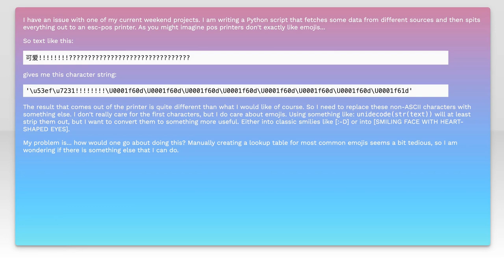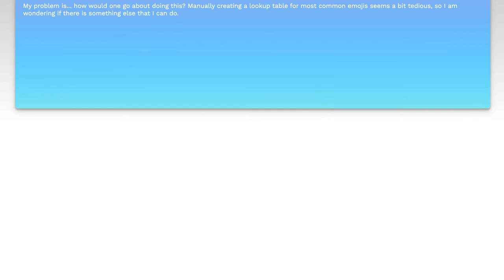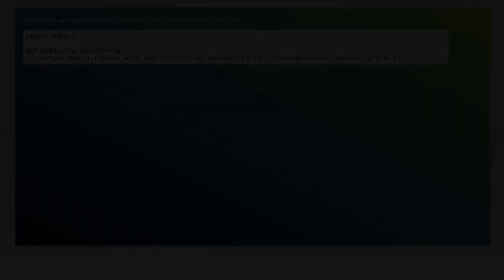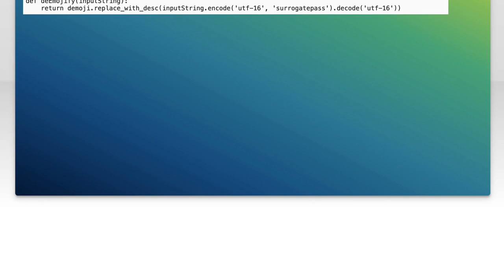Python - replace unicode emojis with ASCII characters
python: Python - replace unicode emojis with ASCII characters

Related to: python, unicode, emoji